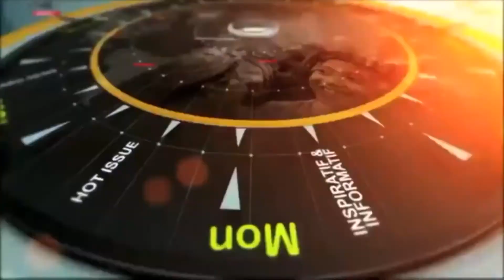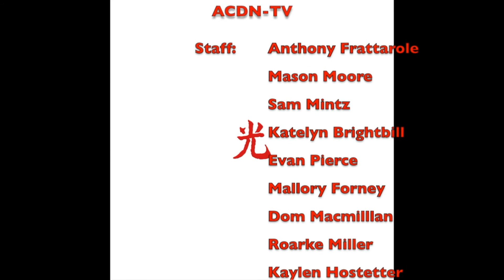Annville-Cleona Morning Show (February 14, 2017)